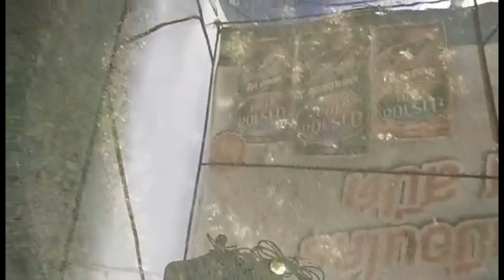bakitwalanglaman?thaifildaughtereunice BAKIT WALANG LAMAN?